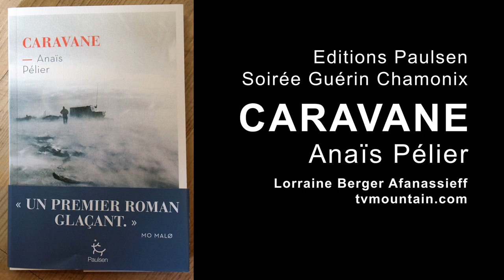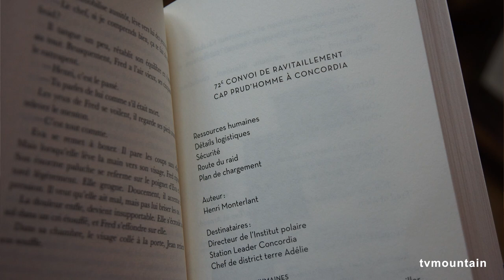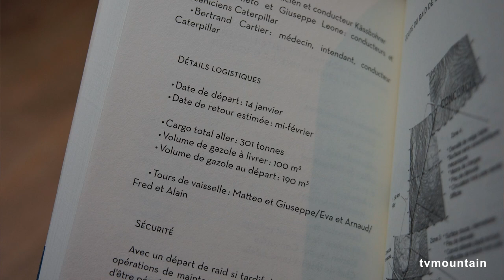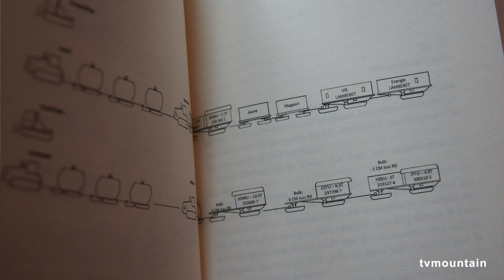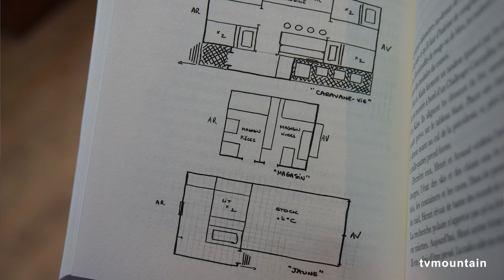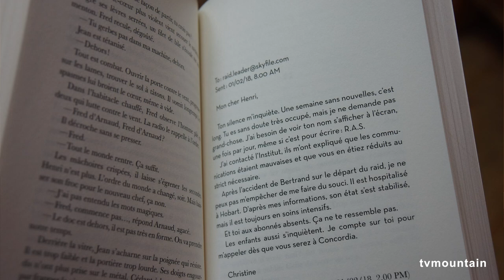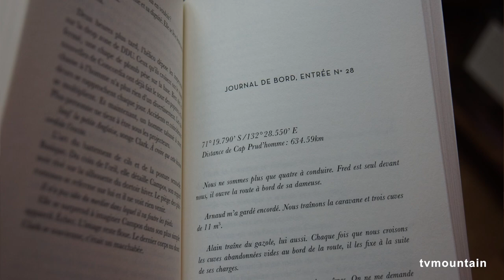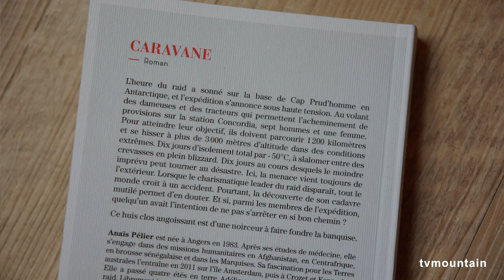Soirée rencontre autour du livre : Caravane de Anaïs Pélier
autour du livre : Caravane
de Anaïs Pélier

paru le 21 septembre 2023

Résumé du livre :
Un huis clos d’une noirceur à faire fondre la banquise.

L’heure du raid a sonné sur la base de Cap Prud’homme en Antarctique, et l’expédition s’annonce sous haute tension. Au volant des dameuses et des tracteurs qui permettent l’acheminement de provisions sur la station Concordia, sept hommes et une femme. Pour atteindre leur objectif, ils doivent parcourir 1200 kilomètres et se hisser à plus de 3000 mètres d’altitude dans des conditions extrêmes. Dix jours d’isolement total par -50°C, à slalomer entre des crevasses en plein blizzard. Dix jours au cours desquels le moindre imprévu peut tourner au désastre. Ici, la menace vient toujours de l’extérieur. Lorsque le charismatique leader du raid disparaît, tout le monde croit à un accident. Pourtant, son cadavre mutilé permet d’en douter. Et si, parmi les membres de l’expédition, quelqu’un n’avait pas l’intention de s’arrêter en si bon chemin ? Ce huis clos angoissant est d’une noirceur à faire fondre la banquise.

Bio de l'auteur :
Anaïs Pélier est née à Angers en 1983. Après des études de médecine, elle part à l’aventure avec un stéthoscope dans son sac à dos et s’engage dans des missions humanitaires en Afghanistan, en Centrafrique, en brousse sénégalaise et dans les Marquises. Sa fascination pour les Terres Australes l’entraîne en 2011 sur l’île d’Amsterdam, puis à Crozet et à Kerguelen. Elle a passé quatre étés en Terre-Adélie pour accompagner le convoi du raid. Librement inspiré de son expérience en Antarctique, Caravane est son premier roman.

Transcription